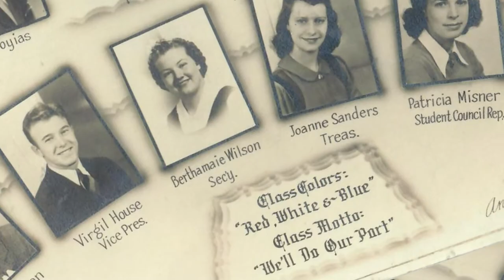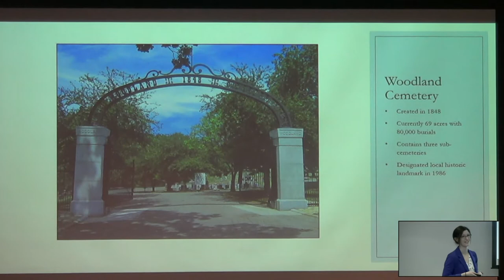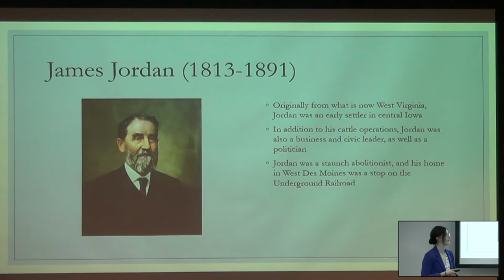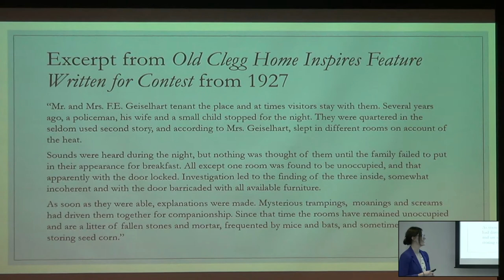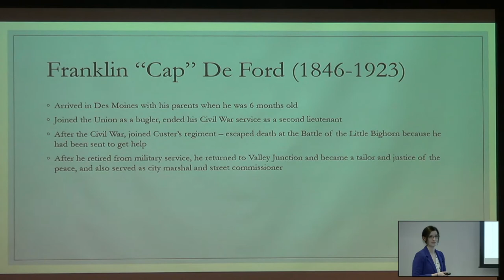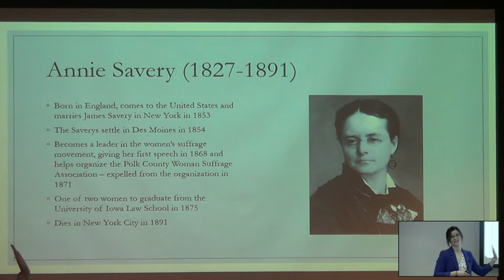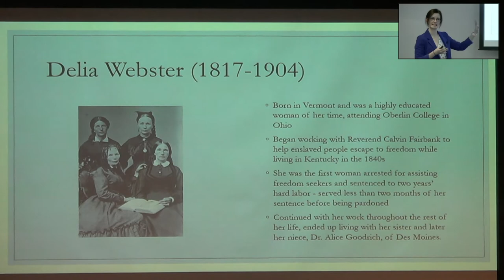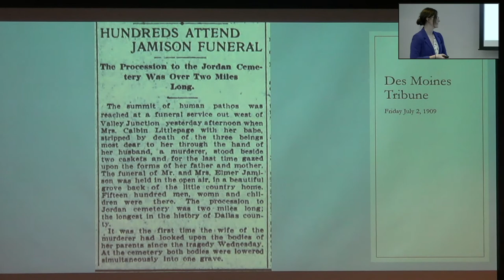The Iowa Files presents Tombstones & Tales of Woodland and Jordan Cemeteries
Local historian Kate Levasseur has researched the lives of some of the famous and not-so-famous residents of two of Central Iowa’s historic cemeteries- Woodland Cemetery in Des Moines, and the Jordan Cemetery in West Des Moines. Kate will tell the stories of Civil War soldiers, groundbreaking female activists and those who were part of the fight for freedom as part of the Underground Railroad.

Recording and captions made possible with support from the WDMHS members & donors, the EMC Insurance Foundation, the Iowa Arts Council and Friends of the West Des Moines Public Library.